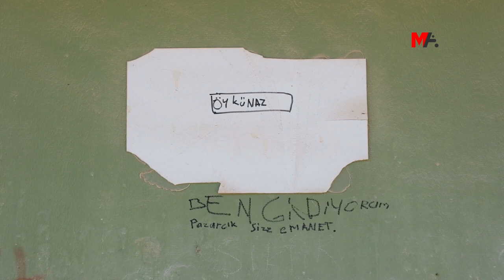BAZARCİX’TA ALEVİ KÜRTLER GÖÇE Mİ MECBUR BIRAKILIYOR?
Bazarcix’taki Alevi Kürtler, AKP-MHP’lilerin yoğunlukta yaşadığı yere konteynır kent kurulacağı iddiası nedeniyle endişeli. HDP’li Mahmut Toğrul, demografik yapının değiştirilmesi için depremin araçsallaştırıldığını belirtti.

Mereş’in Bazarcix (Pazarcık) ilçesinde 6 Şubat’ta meydana gelen deprem nedeniyle evleri yıkılan ya da ağır hasar gören yurttaşlar, zorlu koşullarda yaşam mücadelesi veriyor. Depremin ilk günlerinde derme çatma barakalar ya da araçlarında sabahlamak zorunda kalan yurttaşlar, daha sonra AFAD tarafından kentin bazı noktalarına kurulan çadırlara yerleşmeye başladı. Çadır kentlere yerleşmek istemeyen yurttaşlar, halen yıkılan evlerin yakınlarında bulunan alanlarda kurdukları çadır ya da barakalarda yaşıyor. Kırsal mahallelerde yaşayan yurttaşların birçoğu ise halen çadırlara ulaşmış değil